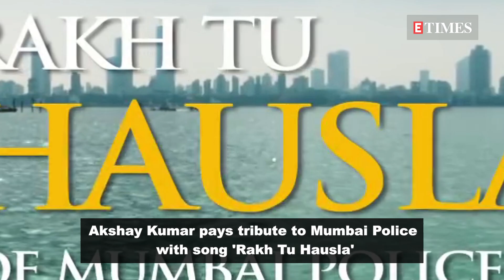Rakh Tu Hausla | Akshay Kumar and Rani Mukerji pay TRIBUTE to Mumbai Police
Akshay Kumar and Rani Mukerji share a song 'Rakh Tu Hausla' as a tribute to the Mumbai police. Watch the video to know more!